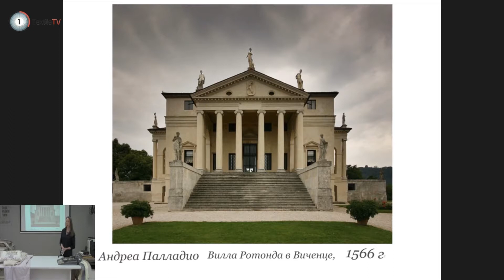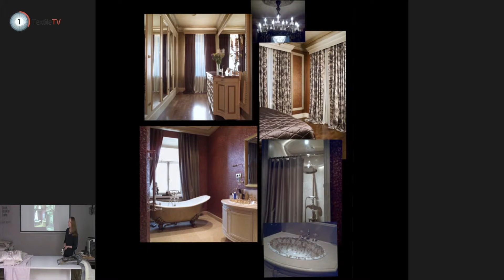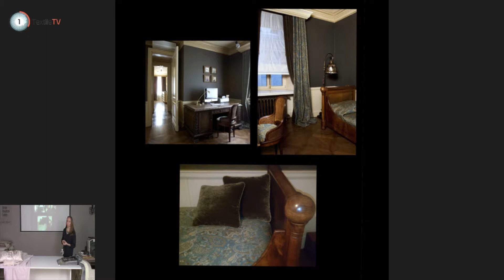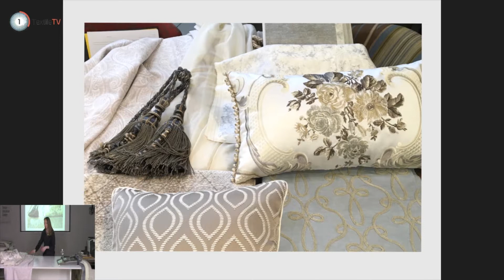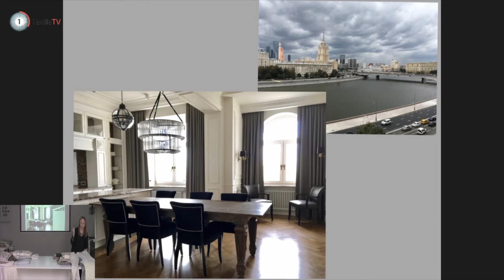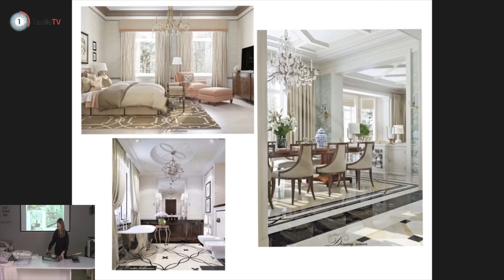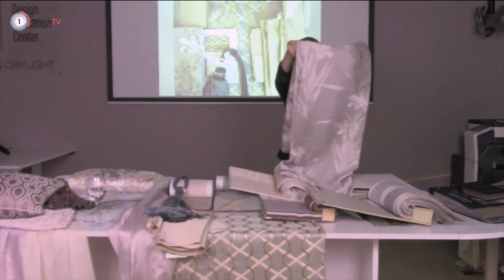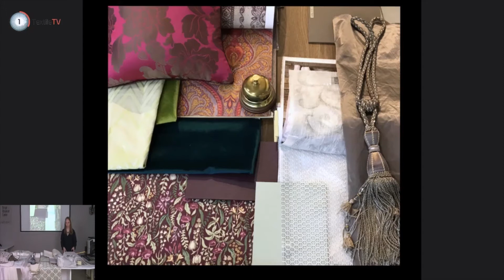Творческая мастерская компании DAYLIGHT - Анна Пронская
1.Образование современного дизайнера. Реалии и мечты"  в гостях Дарья Казанцева, дизайнер интерьера, основатель и автор программ школы интерьера Interior School , куратор образовательных проектов и лектор Британской высшей школы дизайна.
2.Современная классика" Приемы работы и актуальность модным тенденциям.